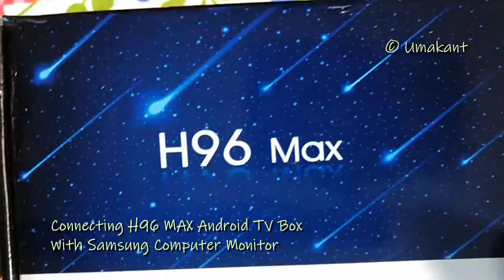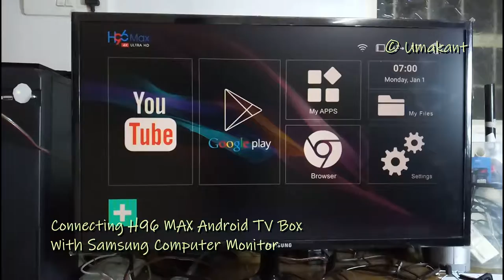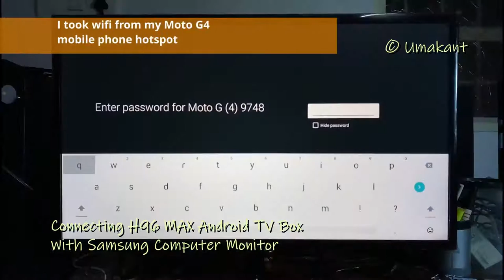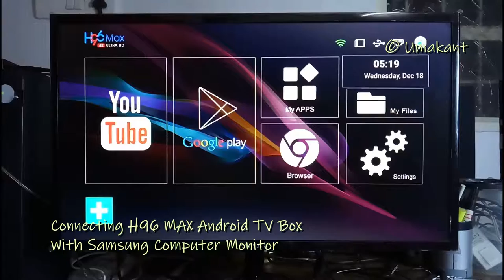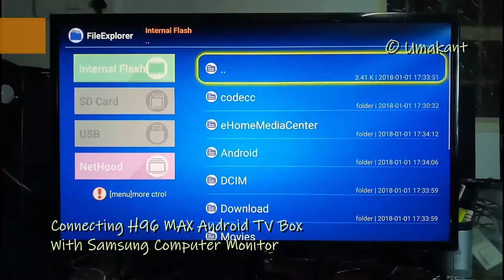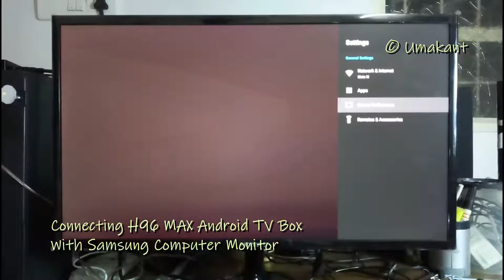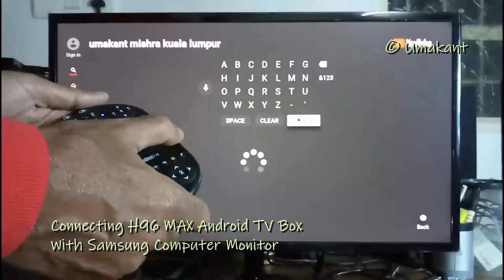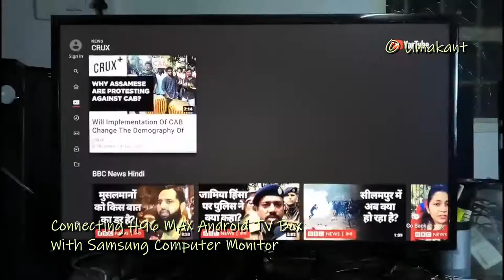Connecting H96 MAX Android TV Box with Samsung Computer Monitor